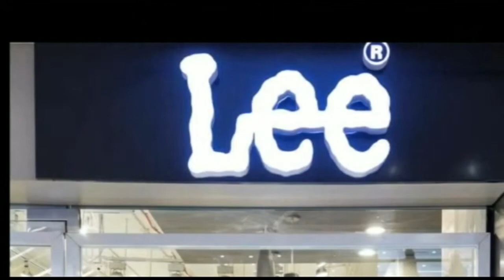पटना में बाइक सवार अपराधियों ने कार सवार दो लोगों को गोली मारकर की हत्या।